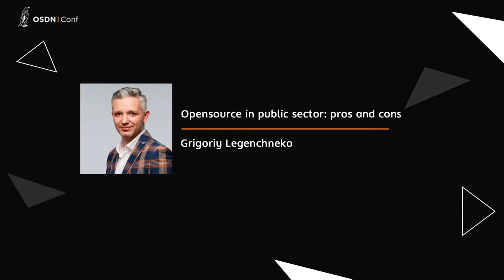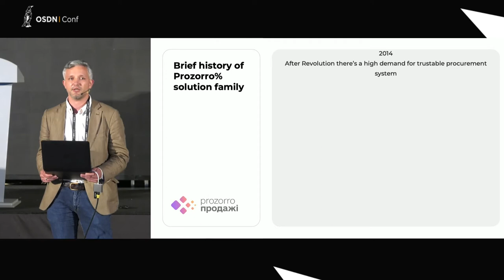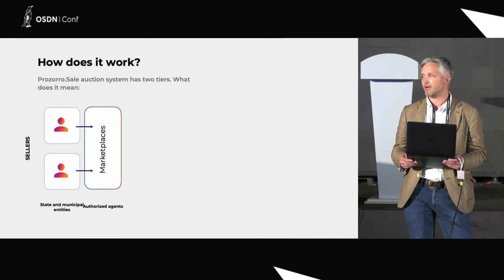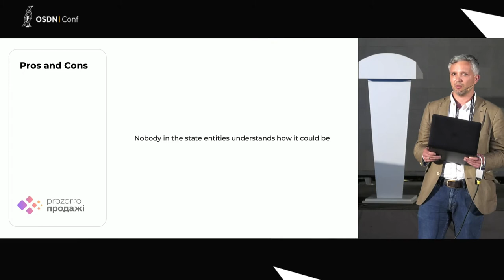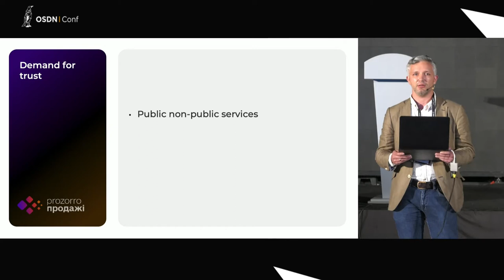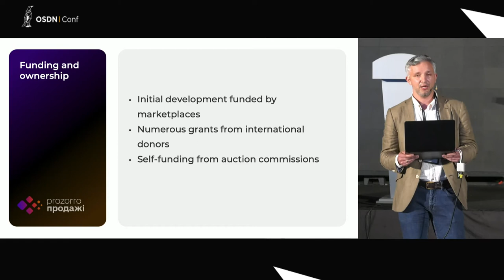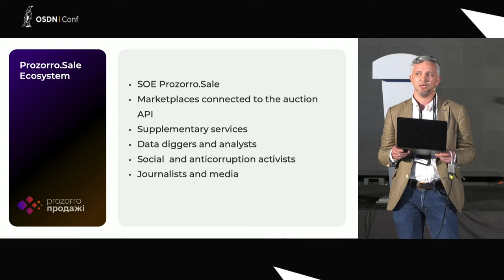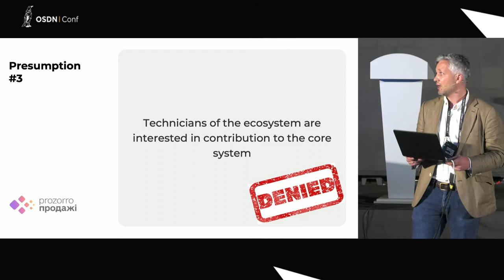Grigoriy Legenchneko | Open source in public sector: real case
In Pozorro.Sale we run public e-auctions. From the very beginning, we decided to make our trading system open source. There are three reasons for this. First of all, we want our auctions to be trusted. Another one - we believe that public services should be really public. And the last one - we want to build a technical community around public selling. I’d like to tell you about our presumptions and how they performed in the real world.